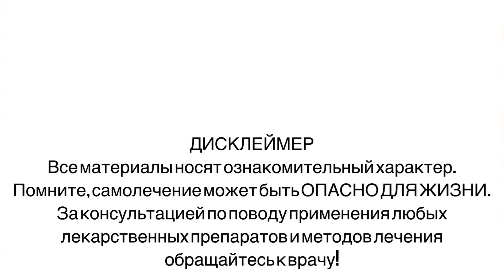Что ТВОРИТ КОФЕ с печенью, лаже одна чашка…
Помимо приятного вкуса, кофе обладает бодрящим эффектом. Последнее связано с наличием в нем кофеина, который, даже в небольших дозах, стимулирует организм и помогает преодолеть симптомы усталости. В правильной дозе кофе обладает рядом полезных для здоровья свойств, например, кофеин расширяет сосуды и ускоряет обмен веществ. И это ещё не все.
Кофе богат полезными антиоксидантами, но большинство людей не пьют этот напиток, боясь ухудшить здоровье. Тем не менее, в небольших количествах кофе может быть очень полезным для всего организма. Конечно, речь не идет о напитке из автомата или кафе. Готовить напиток нужно самостоятельно.